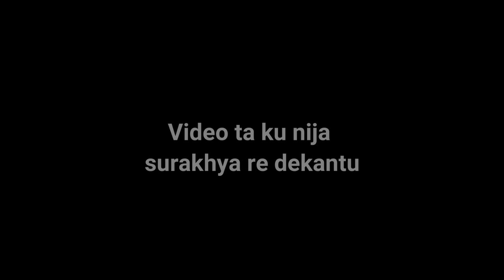ତାପଂଗ୍ VLOG 🔥 ROAST | ଓଡି଼ଆ‌ roast ,😝 | ପରଦା‌‌ ପଛର କାହାଣୀ 😀 | 18+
TAPANG - The Undiscovred Place.

TAPANG vlog video Roast ,  behind-the-scenes videos
video ta ku earphone lageiki dekhantu..

Our group :
1. Priyabrat Debashish
2. Sanjeet Routray
3. Brajesh Mishra
4. Deepak Kar
5. Saswat Kumar